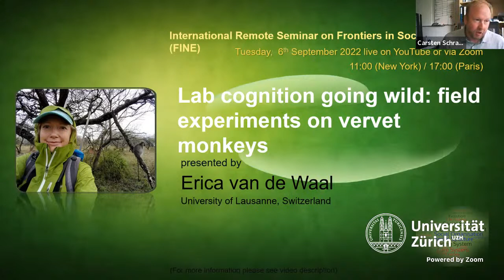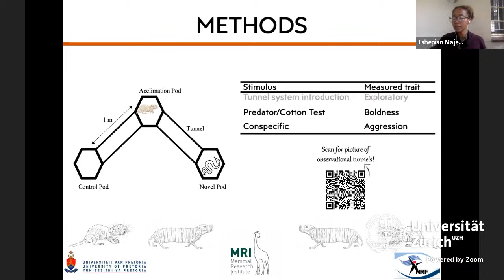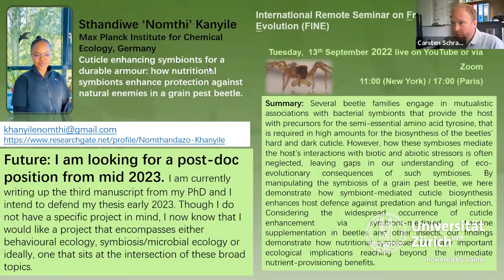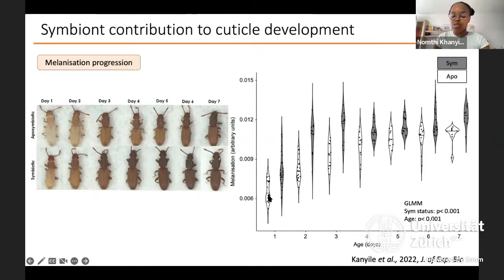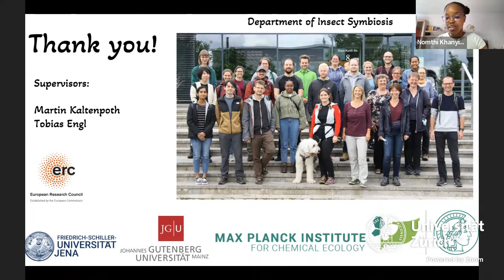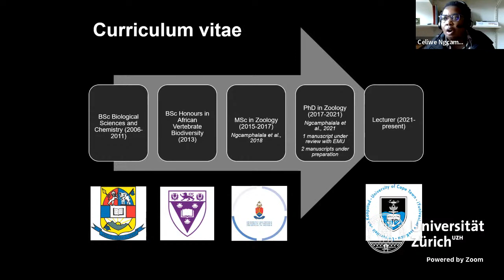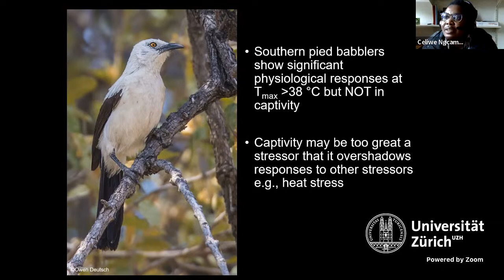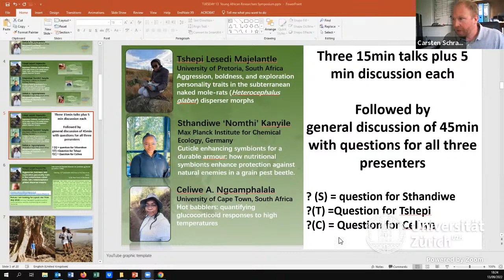Young African Researchers at the Frontiers of Social Evolution, 13 Sept 2022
13th September: Young African Researchers at the Frontiers of Social Evolution

Sthandiwe ‘Nomthi’ Kanyile, Max Planck Institute for Chemical Ecology, Germany
Title: Cuticle enhancing symbionts for a durable armour: how nutritional symbionts enhance protection against natural enemies in a grain pest beetle.

Tshepiso Lesedi Majelantle, Mammal Research Institute, Department of Zoology and Entomology, University of Pretoria, South Africa

Celiwe A. Ngcamphalala, University of Cape Town, South Africa.
Title: Hot babblers: quantifying glucocorticoid responses to high temperatures

Summary: Several beetle families engage in mutualistic associations with bacterial symbionts that provide the host with precursors for the semi-essential amino acid tyrosine, that is required in high amounts for the biosynthesis of the beetles’ hard and dark cuticle. However, how these symbioses mediate the host’s interactions with biotic and abiotic stressors is often neglected, leaving gaps in our understanding of eco-evolutionary consequences of such symbioses. By manipulating the symbiosis of a grain pest beetle, we here demonstrate how symbiont-mediated cuticle biosynthesis enhances host defence against predation and fungal infection. Considering the widespread occurrence of cuticle enhancement via symbiont-mediated tyrosine supplementation in beetles and other insects, our findings demonstrate how nutritional symbioses can have important ecological implications reaching beyond the immediate nutrient-provisioning benefits.
Future: I am looking for a post-doc position from mid 2023. I am currently writing up the third manuscript from my PhD and I intend to defend my thesis early 2023. Though I do not have a specific project in mind, I now know that I would like a project that encompasses either behavioural ecology, symbiosis/microbial ecology or ideally, one that sits at the intersection of these broad topics.

Title: Aggression, boldness, and exploration personality traits in the subterranean naked mole-rats (Heterocephalus glaber) disperser morphs
Summary: The naked mole-rats (Heterocephalus glaber) is one of the most social mammals known to science. The animals live in colonies of about 60 – 80 individuals with one breeding female (queen), and one to three breeding males. All other members of the colony are non-reproductive subordinates which perform tasks such as burrow maintenance, foraging, and colony defence. The non-reproductive division of labour is linked to three behavioural phenotypes: dispersers, soldiers, and workers. The disperser morph show explorative behaviour of colony openings which is linked to their persistent attempt to disperse. Furthermore they have a hormone profile distinct from those of soldiers and workers.  I aimed to establish behavioural tests which allow quantification of animal personality traits in naked mole rat disperser morphs and examine if naked mole-rat disperser morphs have consistent differences in personality traits across time.
Future: I am looking for a post-doc from July, 2023. I am very interested in questions around animal behaviour, sociality, and how they are linked to hormones. Additionally, I am curious to find out how these factors change or adjust to elements such as land transformation, anthropogenic activity, and climate change.

Summary: Global heating poses a serious threat to birds, often resulting in a wide range of sublethal and lethal effects. To mitigate these negative effects, we need to understand the physiological responses and constraints associated with hot environments in these animals. The use of faecal glucocorticoid metabolites as a biomarker for adrenocortical responses to stressful stimuli provides diverse opportunities for understanding and improving the welfare, health, and reproduction of birds. However, this comes with its own challenges.